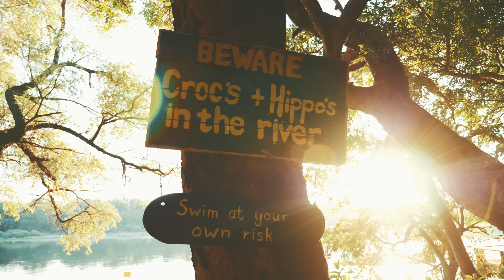Namibia, Botswana & Zimbabwe | another road trip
We rented a Toyota Landcruiser and made our way on an amazing  5500 km road trip on the dusty roads of Namibia and Botswana with a short visit of Zimbabwe´s Victoria Falls. We drove through several Nationalparks listed below of which Chobe and Moremi pleased us with the most beautiful wildlife.

Gear I used:
Panasonic GH5
DJI Mavic Pro II